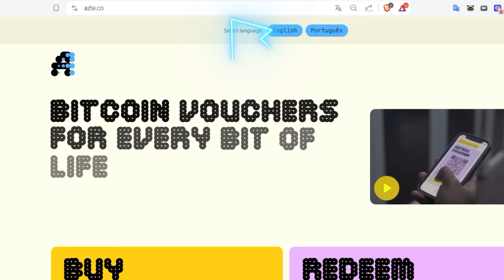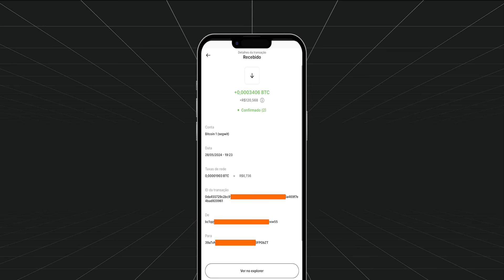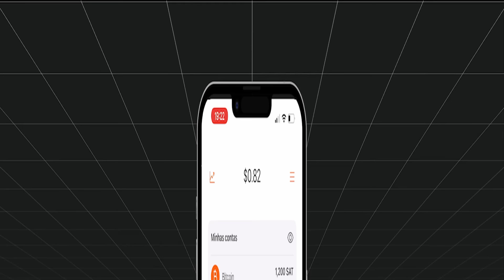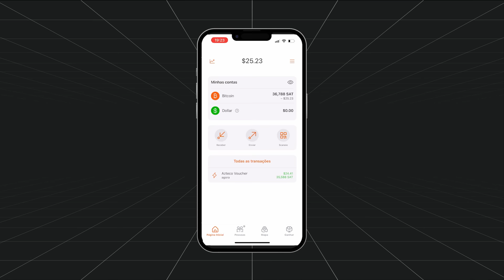ON CHAIN vs LIGHTNING: entenda as diferenças entre as camadas da rede Bitcoin, tempos e taxas!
💥Conheça os Vouchers de Bitcoin on chain e lightning da Azteco

🟠 Bitcoin Starter - aprenda tudo sobre Bitcoin, como multiplicar e proteger seu dinheiro

⚡Ajude a melhorar nossos conteúdos: envie um review e receba sats!

VÍDEO

00:00 - Bitcoin e suas camadas
00:31 - Camada 1: Blockchain (on chain)
03:14 - Camada 2: Lightning Newtwork
04:20 - Transação da Azteco para a carteira on chain: tempo e taxas
06:58 - Transação da Azteco para a carteira Lightning: tempo e taxas
08:37 - Diferenças entre camada On chain e Lightning

A Area Bitcoin é uma escola de bitcoin. Nosso objetivo é o desenvolvimento da sua soberania financeira e intelectual. Neste canal você encontra conteúdos para te ajudar a entender tudo sobre o bitcoin: aulas gratuitas, primeiros passos para iniciantes, conteúdos técnicos, melhores carteiras, fundamentos do bitcoin, tutoriais e muito mais.